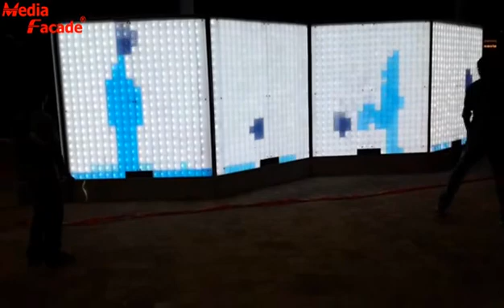Media Facade Lighting of ITACA Interactive Wall,Columbia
MF's Itaca project in Colombia demonstrates humanoid interaction, using a control system and sensors to set certain animation effects on the screen as the humanoid moves.The surface layer is made of tactile and temperature controlled wood, with LED light source behind it. It can play animated advertisements, and can also be equipped with interactive technology. Different interactive displays can be completed by space operation or through specific media.